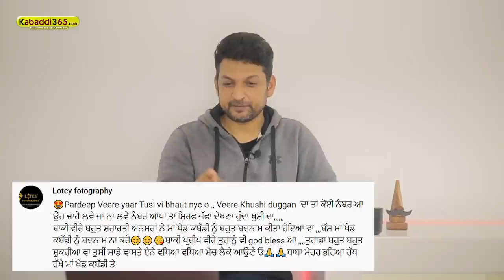536 Best Match | Harigarh Kingan VS Surrey Superstar |Sukhan Wala(Faridkot) Kabaddi Tournament 2019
Best Match | Harigarh Kingan VS Surrey Superstars | Sukhan Wala (Faridkot) Kabaddi Tournament 2019
ਸਰੀ ਸੁਪਰ ਸਟਾਰ ਪਲੇਅਰ : ਗੋਪੀ ਫਰੰਦੀਪੁਰੀਆ, ਫਰਿਆਦ ਅਲੀ , ਜੋਬਨ ਚੋਹਲਾ ਸਾਹਿਬ, ਸੁਨਿਆਰਾ ਤਲਵੰਡੀ ਚੌਧਰੀਆਂ, ਸੁੱਖਾ ਮਾਹਲਾ, ਦੀਪਾ ਖਾਈ, ਛੋਟਾ ਨਾਟ ਝੋਟ, ਤਾਰੀ ਖੀਰਾਂਵਾਲੀ

ਹਰਿਗੜ੍ਹ ਕਿੰਗਣ : ਕਾਲਾ ਹਰਿਗੜ੍ਹ ਕਿੰਗਣ, ਪ੍ਰਵੀਨ ਬੋਪਰ, ਜੀਤ ਕੋਟਲੀ, ਨਰਿੰਦਰ ਡੋਹਲੇ ਵਾਲਾ, ਮੁੰਨਾ ਖੋਜੇਵਾਲੀਆ, ਚਮਕੌਰ ਪੀਡਲ ਵਾਲਾ

👉Kabaddi365 ਦੀ ਐਪ ਇੰਸਟਾਲ ਕਰਨ ਲਈ ਇਸ ਲਿੰਕ ਤੇ ਕਲਿੱਕ ਕਰੋ